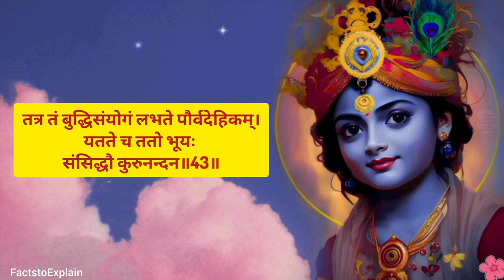भगवद गीता अध्याय - 6 (आत्मसंयमयोग) | Bhagavad Gita Chapter 6 | श्री गीता के ज्ञान की कथा Part-6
भगवद् गीता - यह दुनिया साहित्य के इस क्लासिक का सबसे व्यापक रूप से पढ़ा जाने वाला संस्करण है। इसमें पांच मूलभूत सत्यों का ज्ञान है: कृष्ण (भगवान),

bhagavad gita
bhagavad geeta
bhagavad gita in english
bhagwat geeta
shrimad bhagvat geeta adhyay 6
adhyay 6 sloka bhagavad gita
learn bhagavad gita
bhagavad
bhagvad geeta
bhagvad geeta
bhagavad
bhagwat geeta
भगवद गीता
गीता
श्रीमद भगवद गीता प्रवचन
गीता सार
अध्याय